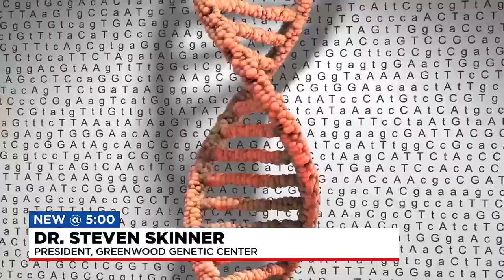Breaking down the possible link between genes and autism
We talked to experts to learn more about whether there is a link between genes and autism